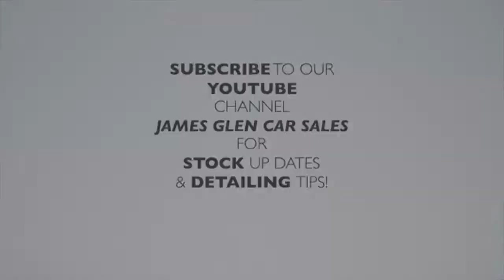MEGA Spec 730d - James Glen Car Sales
Beautiful Ex-Launch car, BMW 730d available for sale Finance Available and can apply via our website. Part-Exchange always welcome.